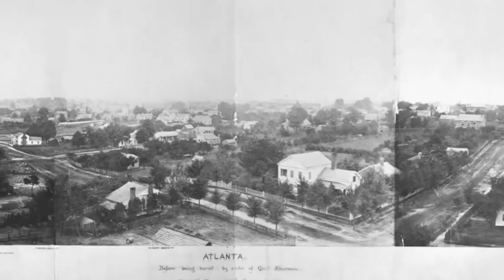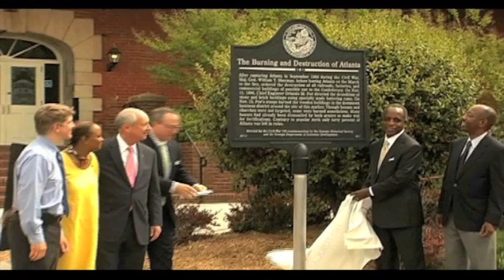HM Burning and Destruction of Atlanta.mov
"The Burning and Destruction of Atlanta" Historical Marker Dedication

Monday, April 11, 2011, 11 a.m.
The Georgia Railroad Freight Depot
65 Martin Luther King, Jr., Drive

SPEAKERS:

Michael Thurmond, attorney and former Georgia Labor Commissioner

Dr. W. Todd Groce, Georgia Historical Society

Hermina Glass-Avery, MHP
Associate Director, Center for the Study of the Civil War Era

Marker Text:

The Burning and Destruction of Atlanta

After capturing Atlanta in September 1864 during the Civil War, Maj. Gen. William T. Sherman, before leaving Atlanta on the March to the Sea, ordered the destruction of all railroads, factories, and commercial buildings of possible use to the Confederacy. On Nov. 11, 1864, Chief Engineer Orlando M. Poe directed the demolition of stone and brick buildings using specially made battering rams. On Nov. 15, Poe's troops burned the wooden buildings in the downtown business district around the site of this marker. Though houses and churches were not targeted, some were burned nonetheless. Many houses had already been dismantled by both armies to make way for fortifications. Contrary to popular myth only 40 percent of Atlanta was left in ruins.

Erected for the Civil War 150 commemoration by the Georgia Historical Society and the Georgia Department of Economic Development

Videographer Eddy Anderson of Anderson Images